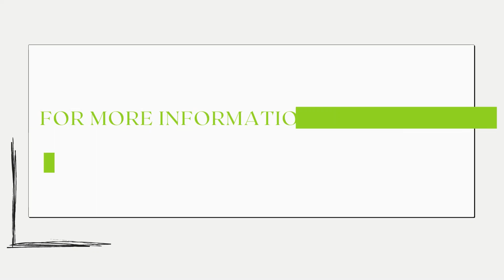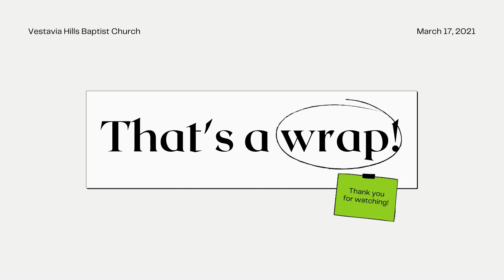Midweek Updates on March 24, 2021 at Vestavia Hills Baptist Church